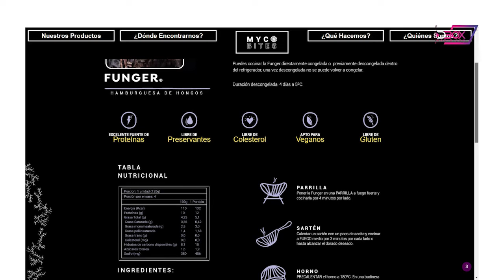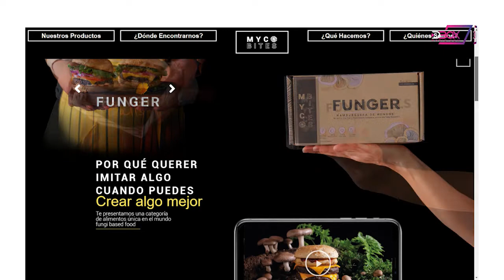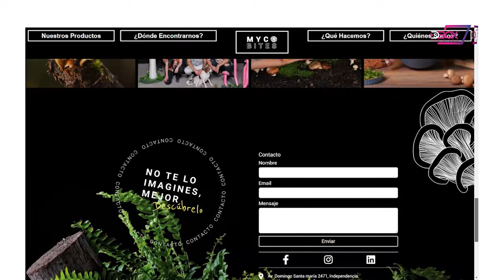1/2 Sebastián Latorre "Tendencias de alimentación que llegan a revolucionar el mercado chileno"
Sebastián Latorre es Gestor de Negocios de Mycobites.